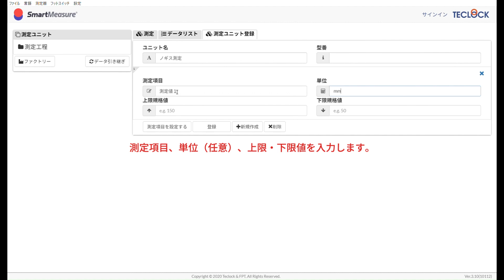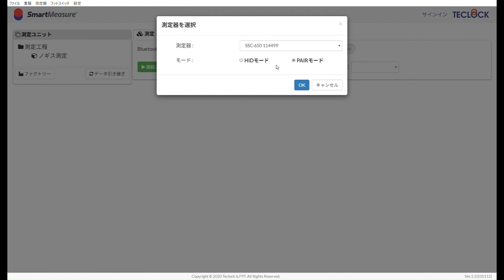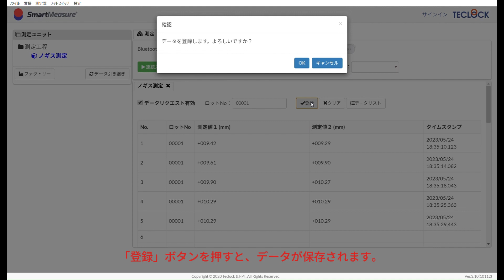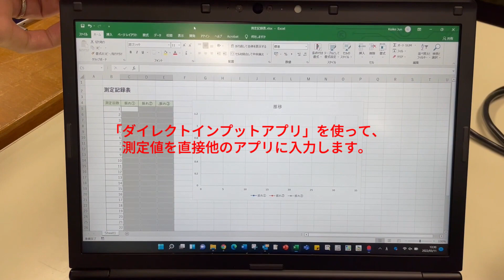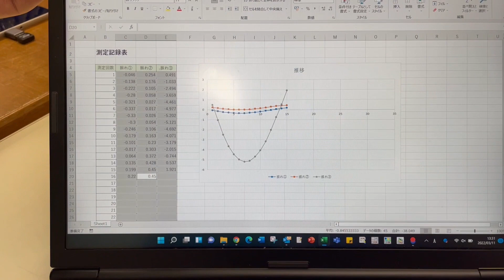SmartMeasure Lite function Introduction, Teclock Make (Bhagwati Hardware)